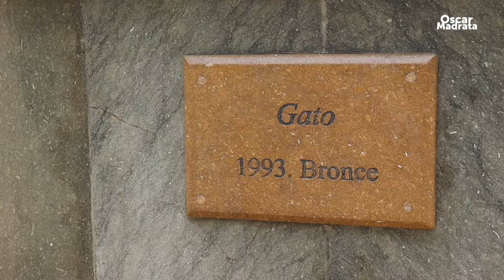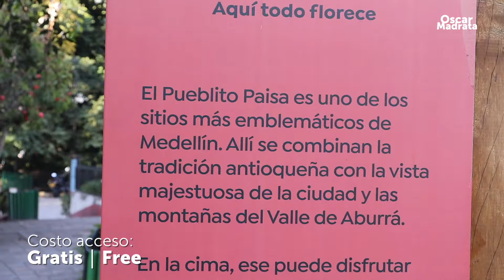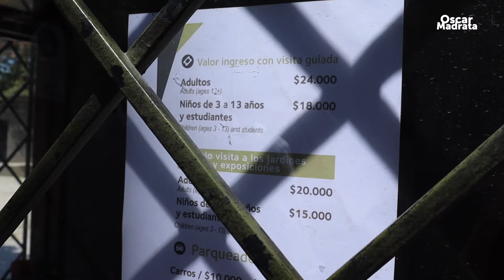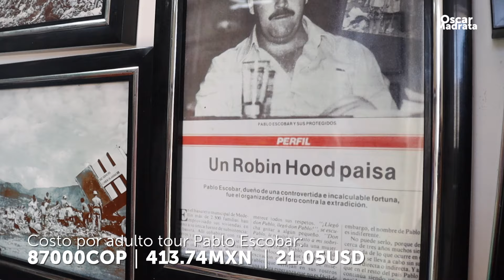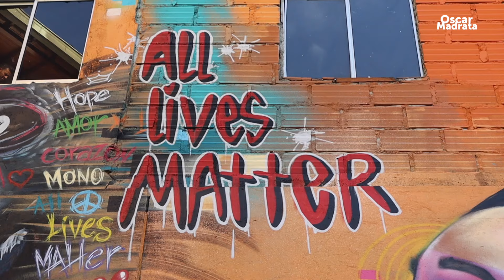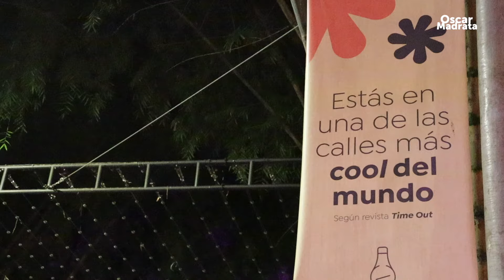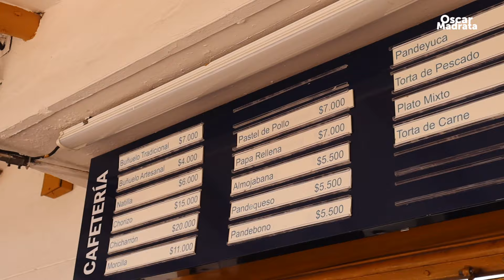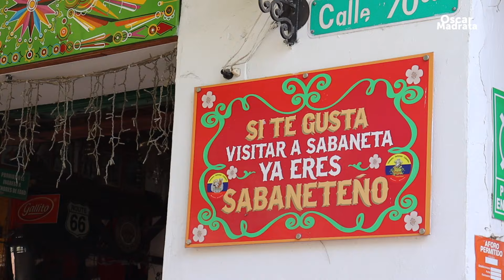Qué Hacer en MEDELLÍN 🇨🇴 10 LUGARES | Cómo llegar y Cuánto Vale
¿Planeando un viaje a Medellín, Colombia? En este video te llevo a descubrir  QUE HACER EN MEDELLÍN, los 10 lugares que no te puedes perder. Desde la icónica Plaza Botero y el pintoresco Pueblito Paisa, hasta la colorida Comuna 13 y la famosa historia de Pablo Escobar. También visitaremos el encantador pueblo de Guatapé, el tradicional barrio de Sabaneta, y te mostraremos cómo llegar a estos lugares utilizando el Metrocable. Además, exploraremos la vibrante vida nocturna de Provenza. Te cuento cómo llegar a cada sitio y cuánto vale disfrutar de estas increíbles experiencias en Medellín. ¡No te lo pierdas y prepárate para vivir lo mejor de esta ciudad!

00:00 – Introducción a Medellín: La Ciudad de la Eterna Primavera
Bienvenida desde Medellín y qué veremos en el video.

01:08 – Plaza Botero: El Arte Monumental de Fernando Botero
Conoce la Plaza Botero y las famosas esculturas de Botero.

03:12 – Feria de las Flores
La tradición de la Feria de las Flores en Medellín.

03:46 – Consejos para Viajar y Moverse en Medellín
Importancia de planificar tours y el tráfico en la ciudad.

04:33 – Pueblito Paisa: Un Viaje en el Tiempo
Una réplica del típico pueblo antioqueño.

05:43 – Metrocable: Vistas Panorámicas Increíbles
Cómo llegar y disfrutar del Metrocable de Medellín.

07:26 – Museo del Castillo
Historia del Museo del Castillo y sus jardines.

9:58 – Pablo Escobar
La historia de Pablo Escobar y la transformación de la Comuna 13.

10:49 -- Comuna 13

13:30 – Guatapé
Qué ver y hacer en el vibrante pueblo de Guatapé.

14:42 – Provenza
Disfruta de la vida nocturna en el barrio de Provenza.

15:56 – Sabaneta: El Municipio del Buñuelo Más Grande del Mundo
Visita Sabaneta y su récord Guinness con el buñuelo más grande del mundo.

20:58 – Despedida y Conclusión

Descubre los Mejores Consejos de Viaje para tu Próxima Aventura 🌍✈️

¿Estás planeando tus próximas vacaciones y necesitas inspiración? En este video, te compartimos los mejores destinos de viaje, consejos prácticos para viajar de forma económica y guías detalladas para que disfrutes al máximo. Desde viajes de aventura hasta escapadas relajantes, tenemos toda la información que necesitas. ¡No te pierdas mis tips para viajar como un experto y transforma tu experiencia de viaje hoy mismo! recuerda fitness pero viajero